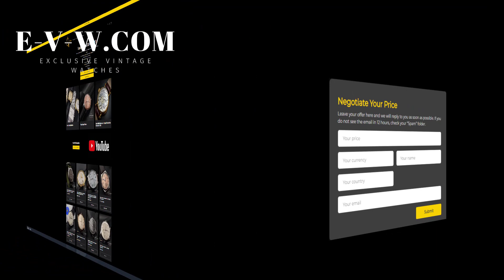85 Years Old Vintage Omega Tank / Art Deco / Cal. T17 / Vintage 1939